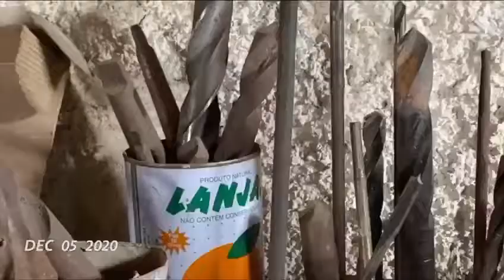Curso de Construcción de Gongs, en Campinas, San Pablo, Brasil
CARACTERÍSTICA Y DETALLES DEL CURSO:

La experiencia es muy rica y musical, serás guiado paso a paso por el maestro herrero para construir tu propio gong: calentar al fuego, forjar, limar, dar forma, refinar, pulir y terminar tu gong.
taller coordinado por orfebres y profesionales de la educación, reconocidos luthiers en el arte de la construcción de instrumentos musicales de metal.

DURACIÓN:  Generalmente los sábados, desde las 09:00 a las 19:00 con 1 hora de pausa para almorzar.
CUPOS LIMITADOS, considerando la distancia requerida debido a la pandemia.
LUGAR: Campinas, San Pablo, Brasil
Niveles inicial e intermedios.
Todas las edades.
Grupales.
Idiomas: Español, Portugués e Inglés.
Duración 1 día.